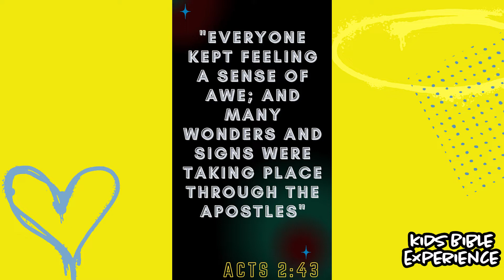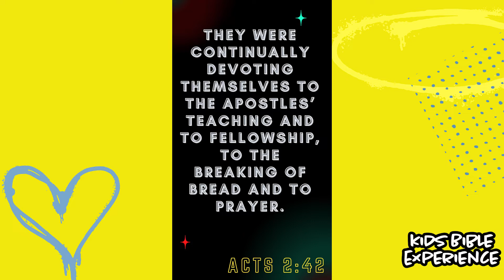Consistency is key 😎🔑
Today we are learning about building our faith daily. This video was created by Word of Life Church. @WOLCTV